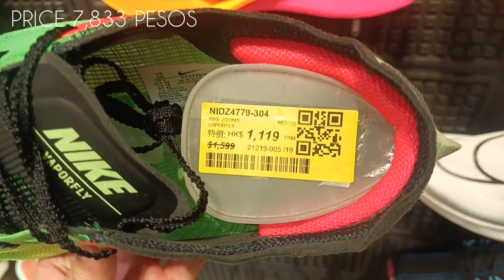Mura Pala sapatos sa hongkong!😱Nike OUTLET KOWLOON, No Tax DITO! Omgg